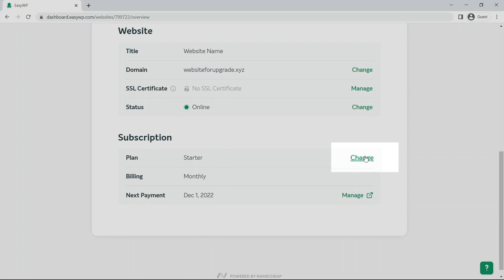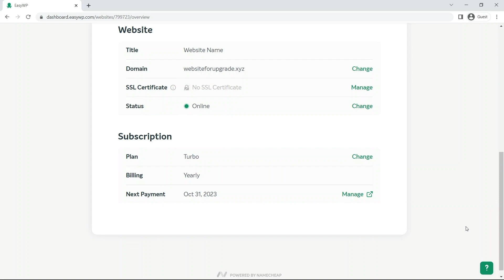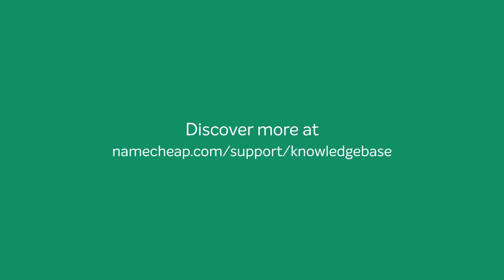How to upgrade an EasyWP subscription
In this how-to, you’ll learn how to upgrade your EasyWP subscription or change its billing cycle.

Feel free to check our EasyWP plans, their specifications, and benefits and choose the desired one